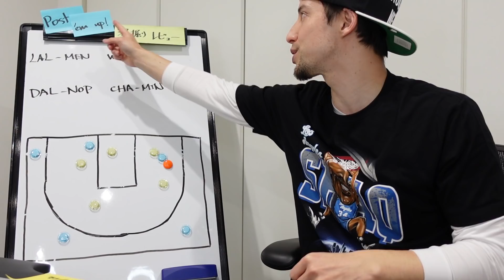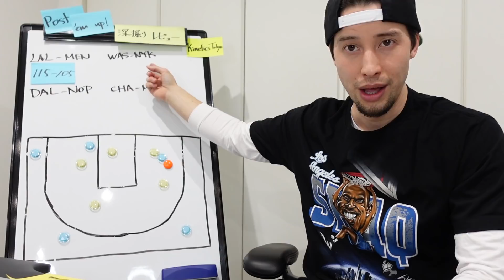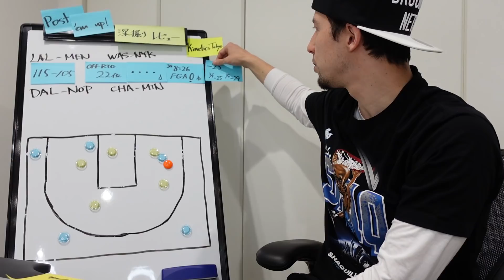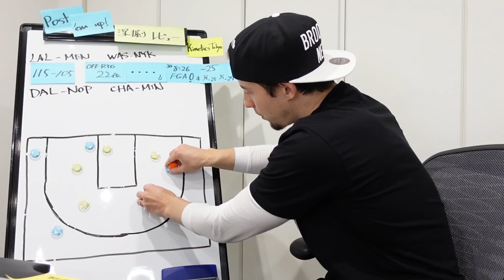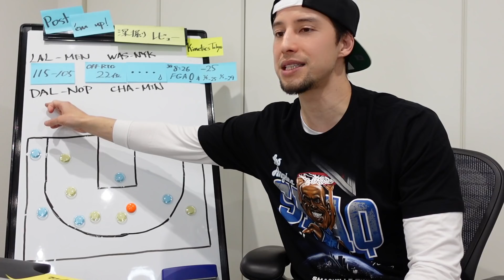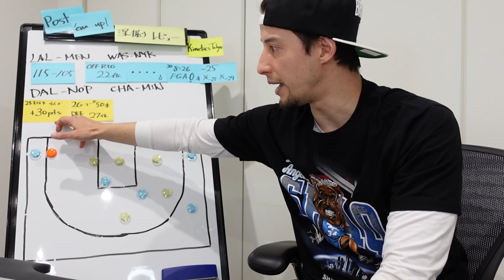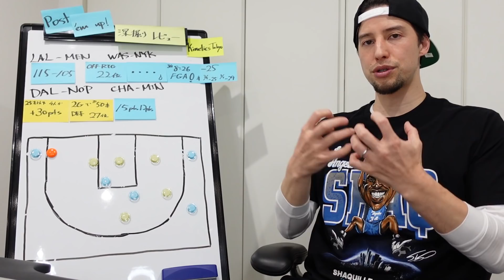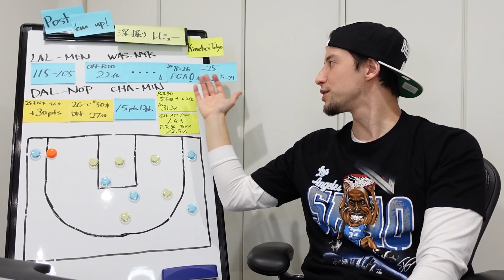人生初対戦! 新人王候補ラメロvsエドワーズ!【2/13 NBA振り返りThe Daily NBA】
レイカーズ今季最長7連勝！今日のウィザーズ&八村選手は？
ルカ、ポルジンギス、ザイオン、イングラムが記録樹立！
そしてROY争いの風向きが変わるか！？１位指名、3位指名の人生初対戦！

今日も目白押しだったNBAのゲームレビューやトピックスを超絶ハイカロリーでギュッと詰め込んでお届け！

今回もシャックTシャツを原宿にあるキネティックスさんのご協力で着用！
NBAお馴染み、過去のジャージまで取り扱うミッチェル&ネスのアイテムをお借りしてます！
ご協力
Kinetics Tokyo
から!